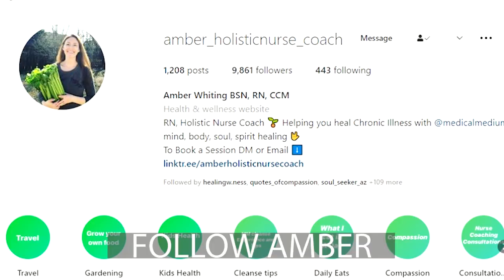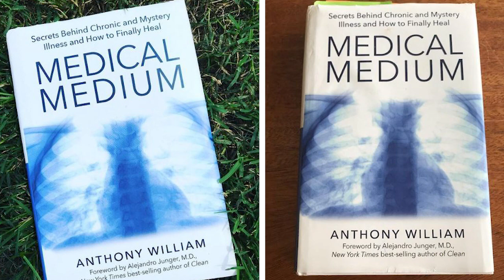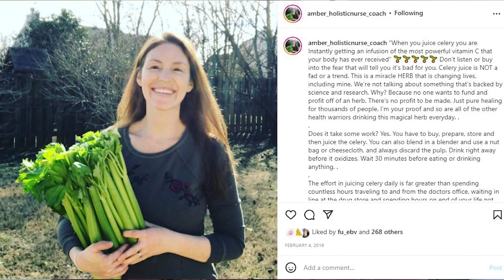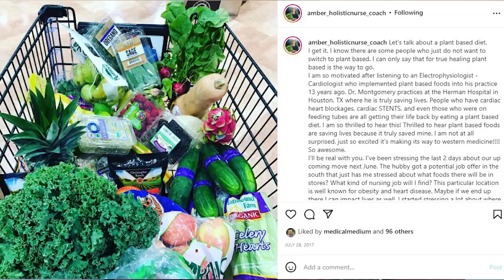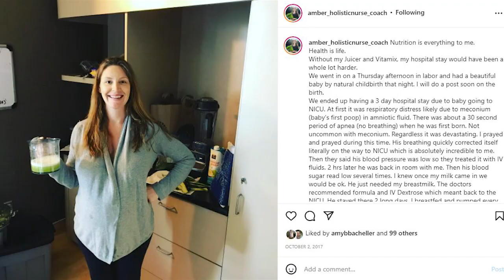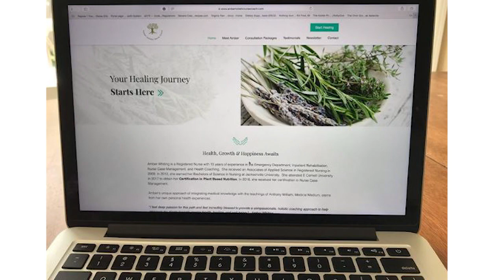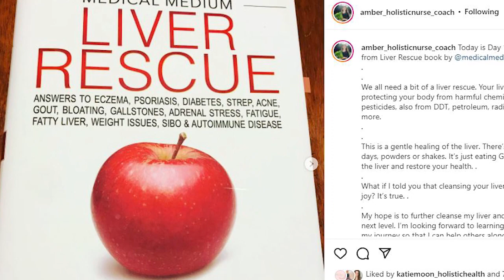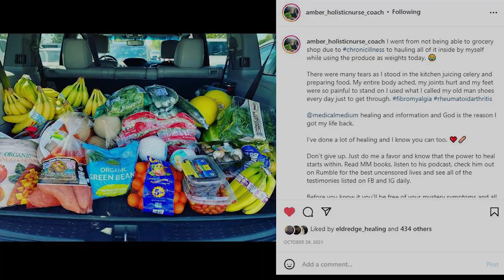Rheumatoid Arthritis and Fibromyalgia GONE After 1 YEAR on Medical Medium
Amber’s fibromyalgia and rheumatoid arthritis symptoms caused her so much pain and discomfort. She cured her rheumatoid arthritis and fibromyalgia after 1 year on Medical Medium. Who would have ever thought you could cure fibromyalgia and rheumatoid arthritis with diet?Medical Medium says the true cause of fibromyalgia and rheumatoid arthritis is Epstein Barr Virus stage 4.

Amber found Medical Medium in 2015. She switched her diet, incorporated supplements + tinctures and worked to connect with God. Amber has been living the MM lifestyle for 7 years now and has never felt better. In this video, Amber takes us through her timeline of events over that 7 year period.